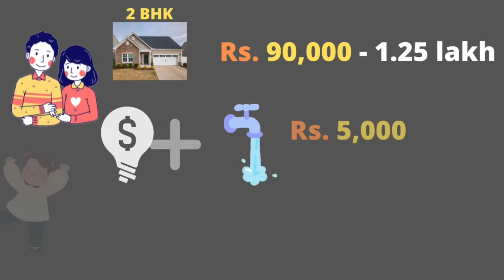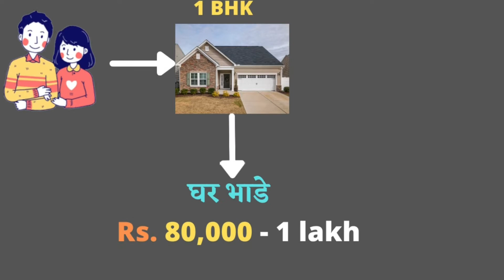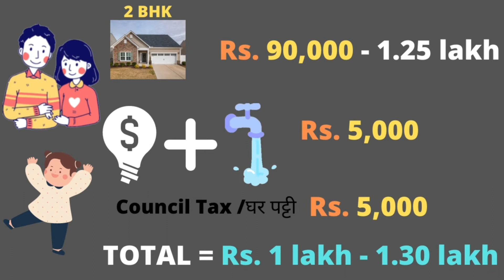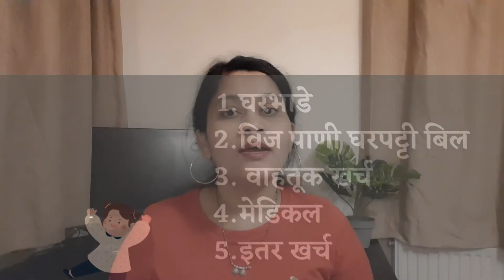इंग्लंड मध्ये किती येतो महिन्याचा खर्च Expenses in London , UK [ COST OF LIVING IN UK ] Marathi Vlog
नमस्कार, कसे आहात? आज पाहूयात इंग्लंडमधील महिन्याचा खर्च किती? घराचे भाडे पाहून व्हाल थक्क! किराणा खर्च किती ?

मी अपलोड केले जुने विडिओ पाहण्यासाठी खालील लिंक वर क्लिक करा आणि जे माझेही आवडते आहेत.

4.Croydon, Beautiful place in London UK लंडन मधील सुंदर शहर Croydon Tram | Day in Croydon Marathi Vlog